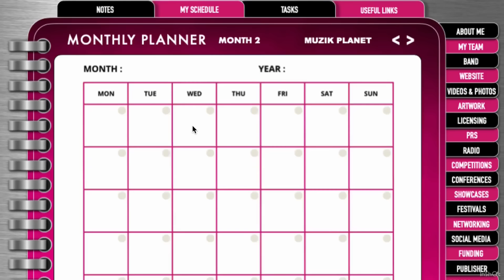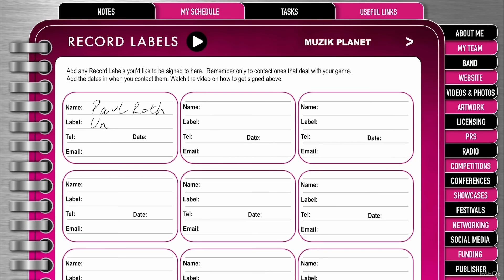Music Planner for Musicians, Songwriters and Managers for 2023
♦️THIS WEEK’S VIDEO - I want to plan my music career clearly and see results! Use our Music Planner for Musicians, Songwriters and Managers now!

This is the video for you:

🔴 Is there a music planner for musicians?
🔴 Is there a music planner for my songwriting career?
🔴 How can I plan my music career and make it happen without feeling overwhelmed?
🔴 How can I strategise my band's music career?
🔴 How to manage a band successfully in 2023?

😝Watch this video and find out the answers to the questions above!🎬

Use your favourite PDF mark-up software and start planning your music career today!

Keep it all in one place and never miss a beat!